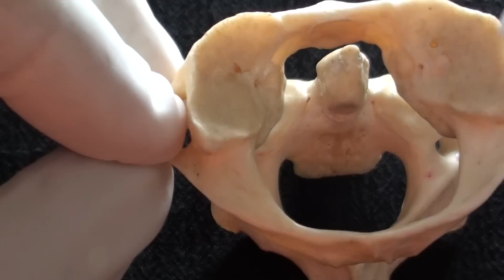Atlas & Axis - Atypical Cervical Vertebrae - Human anatomy video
The purpose of this video is to demonstrate the features of 'atypical' cervical vertebrae, such as C1 (the atlas), C2 (the axis) and C7 (vertebra prominens)